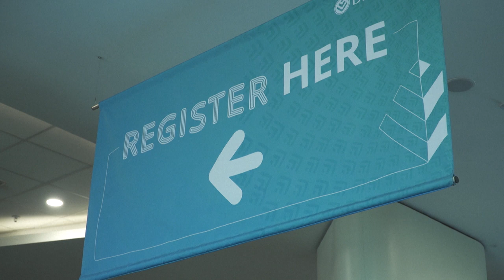África do Sul afirma ter superado onda de ômicron | AFP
A África do Sul foi o primeiro país a identificar a nova variante do coronavírus, a ômicron. As autoridades afirmaram ter superado uma nova onda causada pela cepa, sem registrar um aumento significativo das mortes.